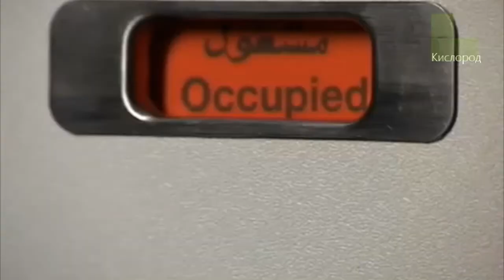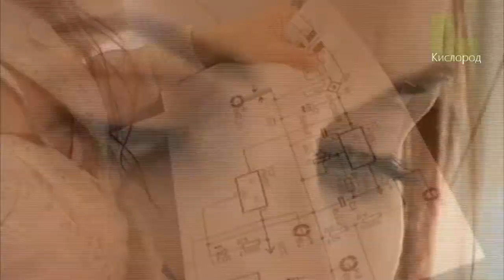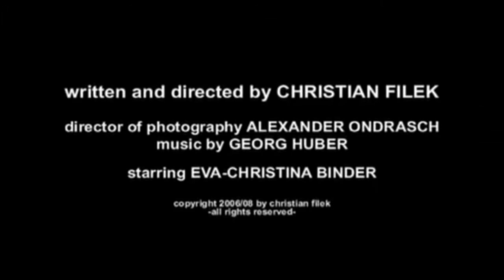Короткий метр. Occupied